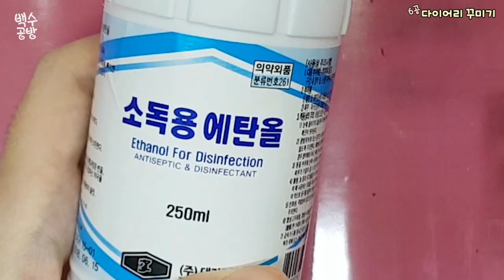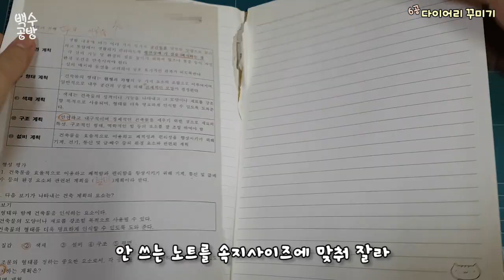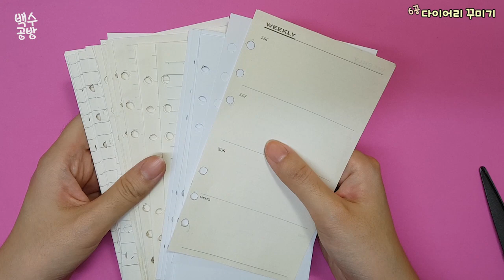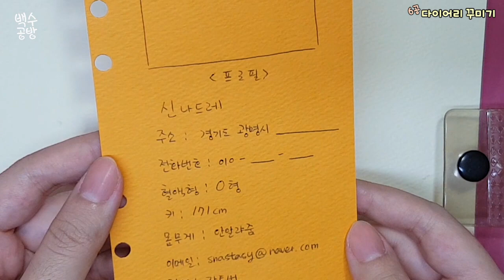DIY 소소한 일상을 위한 6공 다이어리 꾸미기! - diary Decorating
엔젤님들 안녕하세요♥ 신나드레입니다!

지난번 '20년 전 다이어리 리뷰'에서 보여드렸던 다이어리를 꾸며봤어요.

학창시절에 새학년이 될 때마다 늘 남게 되었던 지난 공책들의 안 쓴 뒷부분을 모두 모아서

새로 꾸밀 다이어리의 속지로 구성해주었습니다! (자연도 아끼고 다이어리도 채우고!♥)

처음부터 가득하게 모든 속지를 꾸미기엔 부담이 클 수도 있다고 생각되어서

하루 하루 그렇게 1년간의 계획과 이야기를 나만의 색깔로 채워간다면 좋겠어요♥

시청해주시는 모든 엔젤님들♥ 연말 분위기가 물씬 느껴지는 이번주 주말도 따뜻하게 보내세요♥

뿅♥

☞ 투명 6공 다이어리 : 1996년 말에 아버지 친구분께 선물받았던 1997년도 관광공사? 철도공사?의 6공 다이어리.

☞ 머메이드지 : 동네 문구점

☞ 속지 : 학창시절에 사용했던 노트의 안 쓴 뒷부분들

☞ 꾸미기 눈알 : 동네 문구점

☞ 그 외에 리본 기타 등등 : 동네 문구점

* 볼건 없지만 잠들어있는 제 고요한 블로그에도 놀러오세요!

* 그 외에 sns는 없답니다.

(인스타그램 메세지가 피드백이 빠른 편이예요. 블로그와 메일, 페이스북은 답변이 다소 늦을수 있어요.)